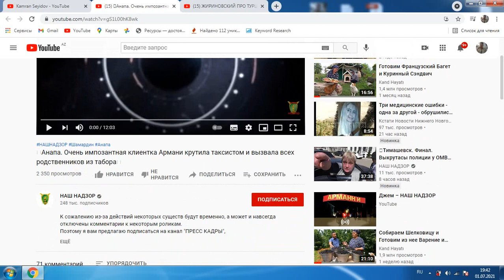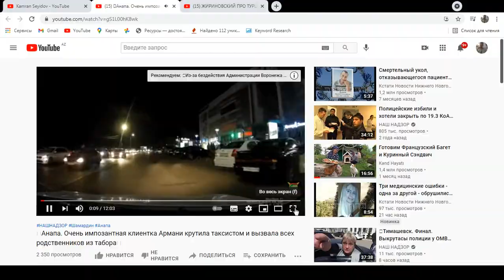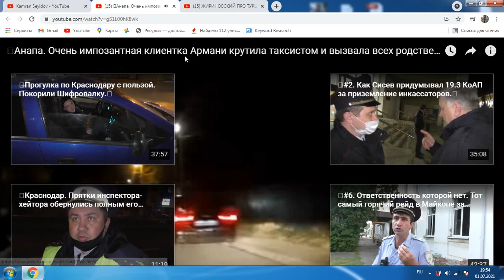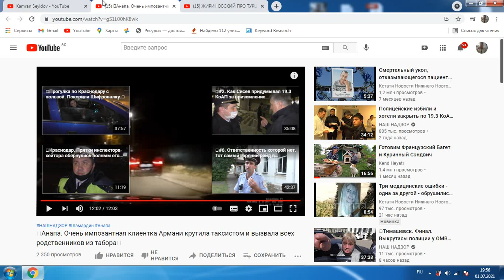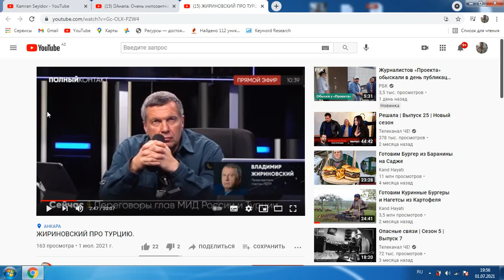Армянский беспредел:Анапа город России?Толпой на водителя...ФАКТЫ.Жириновский.